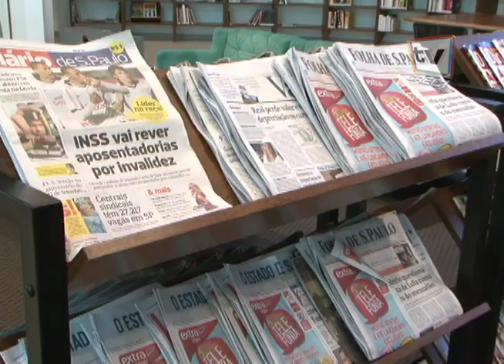CI 230 - SESC Bom Retiro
SESC Bom Retiro: novo lugar de entretenimento, cultura, lazer e exposições.